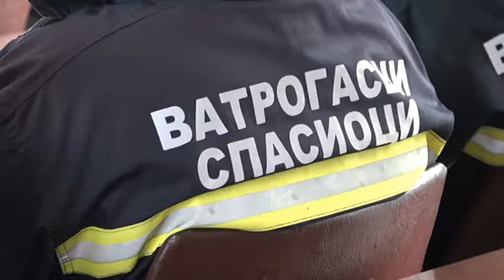PRILOG VRT - Obelezen dan dobrovoljnog vatrogasnog drustva